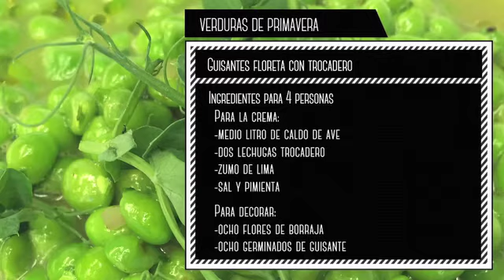Guisantes floreta con trocadero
Los hermanos Torres llegan a mgMagazine con su libro de recetas bajo el brazo: productos tradicionales y exóticos, toques de vanguardia y trucos útiles para lograr platos sabrosos, sanos, originales, asequibles y fáciles de cocinar.